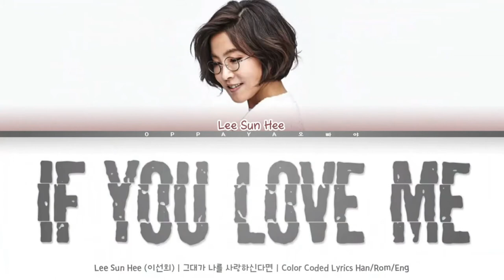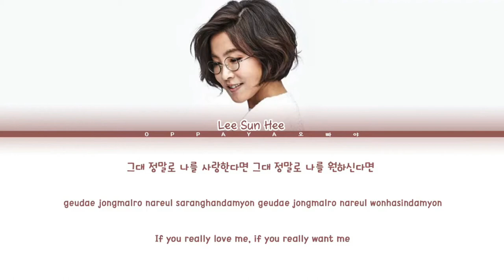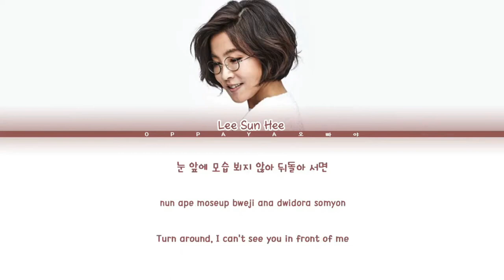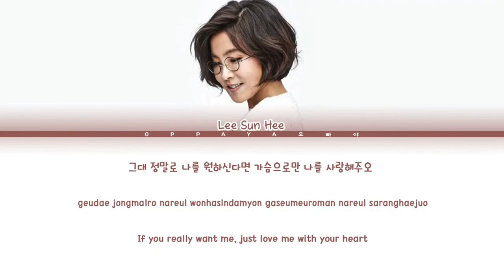Lee Sun Hee (이선희) - If you love me (그대가 나를 사랑하신다면) [Color Coded Lyrics Han/Rom/Eng]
By - KSECTOR

Song: If you love me (그대가 나를 사랑하신다면)
Artist: Lee Sun Hee (이선희)
Album: Lee Sun Hee (Vol.7)
Year: 1991